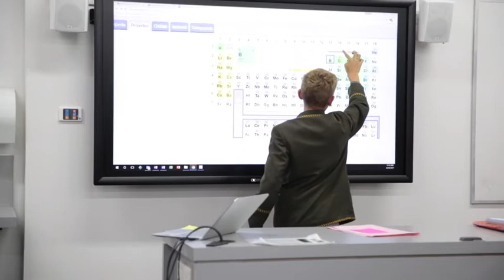Pedagogical Benefits of Touchscreens - Trinity Grammar Case Study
A case study exploring the Pedagogical Benefits of Touchscreens in Australian Classrooms by looking at how Trinity Grammar has implemented and utilised CommBox Touchscreens.